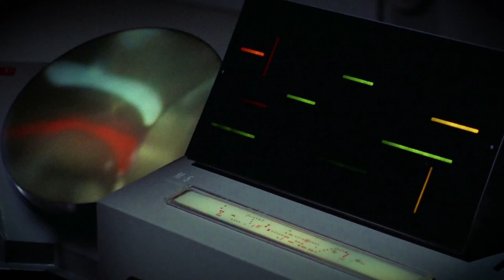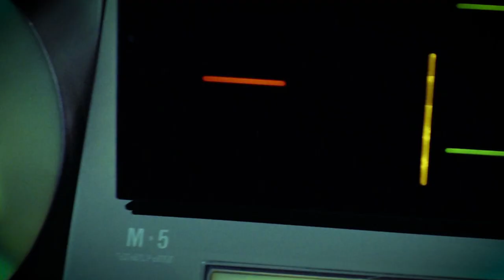Kirk vs. the Computer: Examining One of Classic Trek's Favorite Tropes